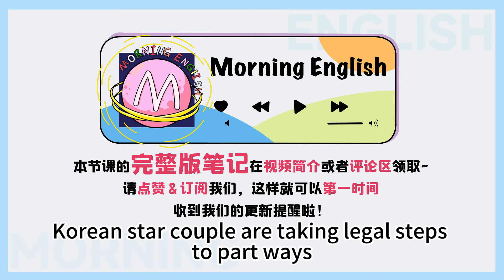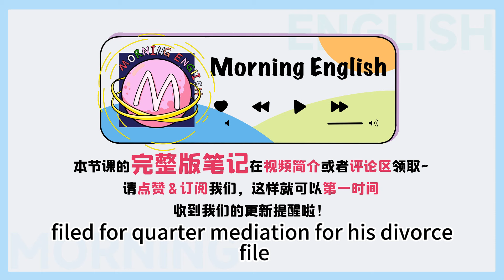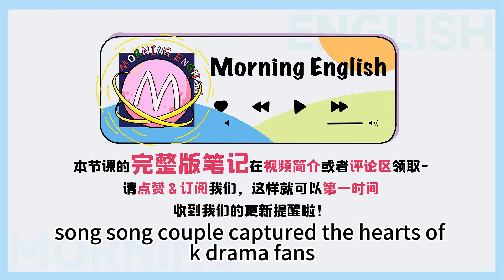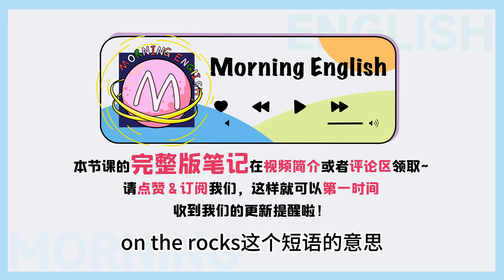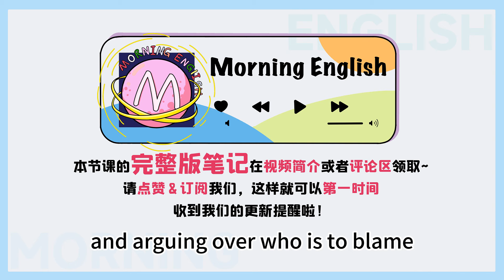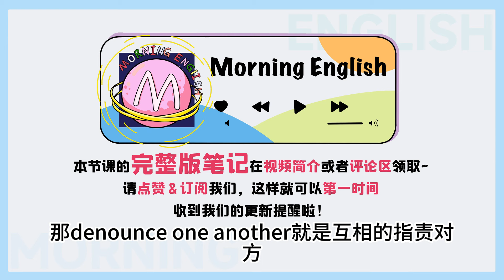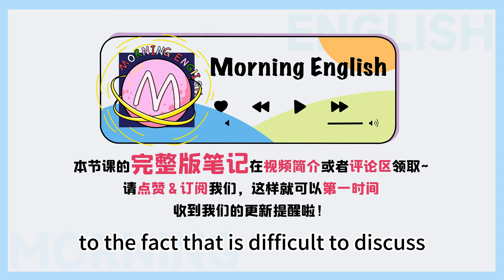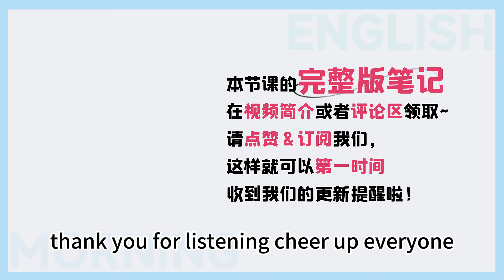「熒幕情侶」用英文怎麼說？